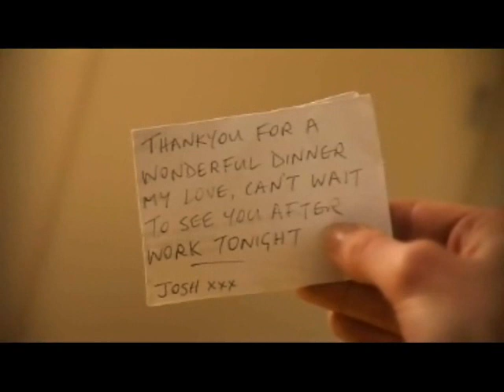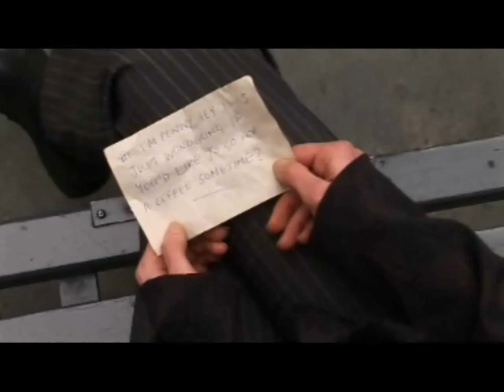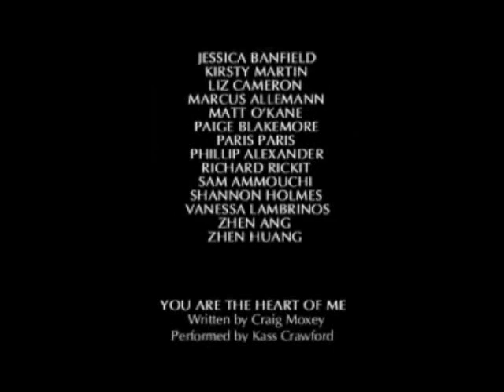Penny Short Film Australia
Awarded "Best Short Film" for 2006 at the renowned Melbourne Underground Film Festival.
Penny is the story of one girl's search for happiness and the discovery that she is not alone. Great performance by Australia's Holly Marshall. Written, directed, produced and edited by John King.